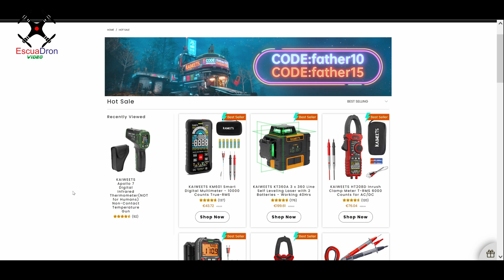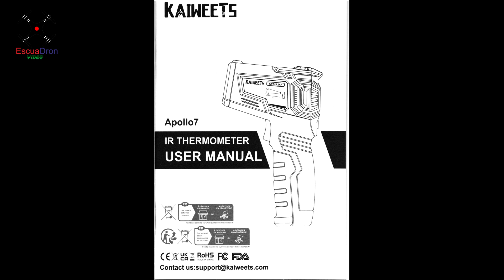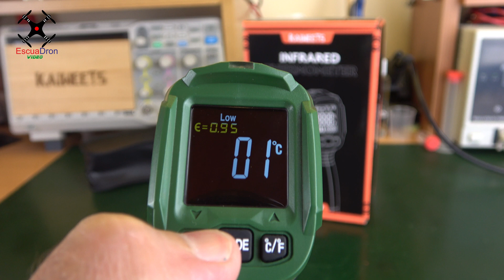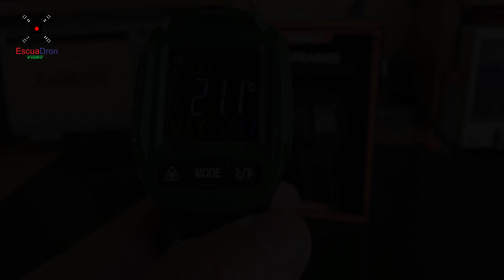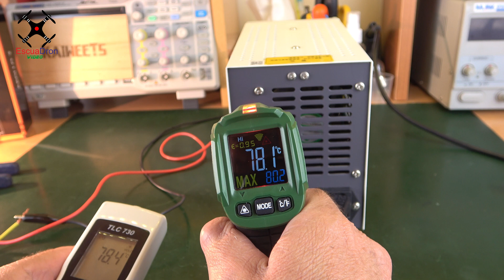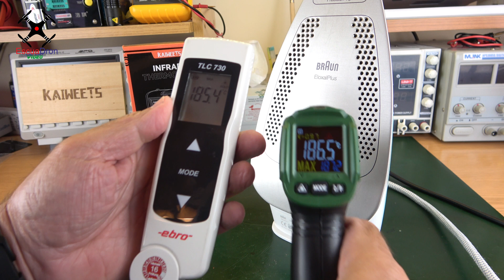APOLLO 7 - TERMÓMETRO INFRARROJOS DE KAIWEETS -REVIEW-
Nos hemos hecho con el termómetro de infrarrojos de Kaiweets, modelo Apollo 7 y he querido mostraroslo al mismo tiempo que le hago unas pruebas. Espero que os guste.

Link de compra con descuento del 5% en AMAZON (hasta el 31 de julio 2022):